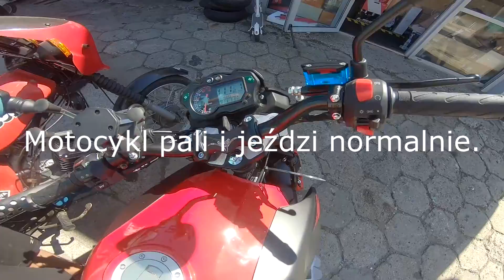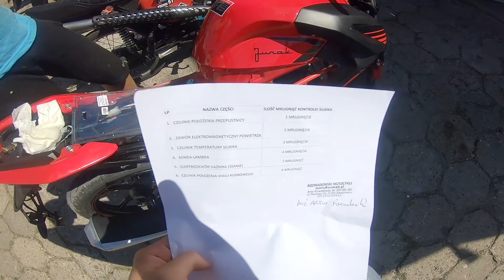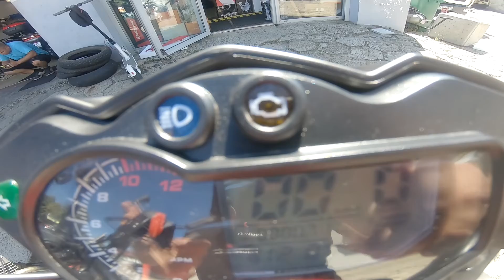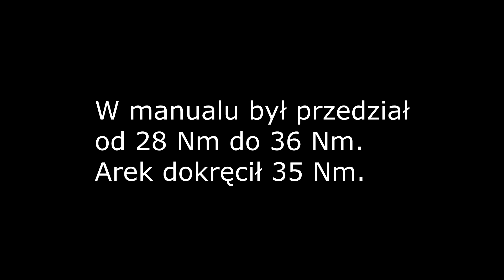JUNAK 905 pali się CHECK montaż akcesoriów i PROBLEM z GWARANCJĄ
Siemaneczko,
krótki wjazd na serwis i nowy Junak 905 - gaźnik EURO4 .

Jesteśmy dealerem JUNAK - w razie chęci zakupu i pytań proszę o telefon na 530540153.

lub do kontaktu telefonicznego
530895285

Pozdrawiamy
motoRozwad.pl

Artur